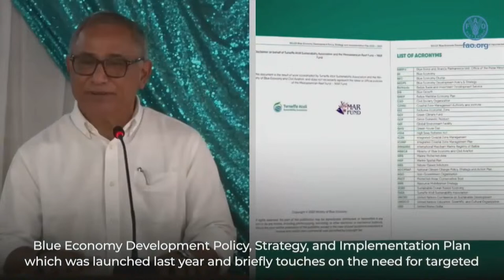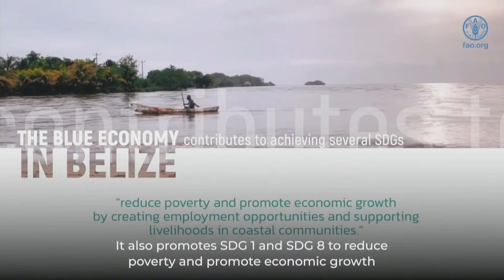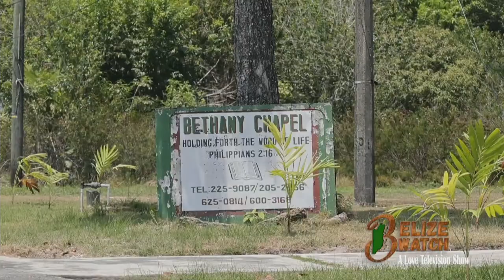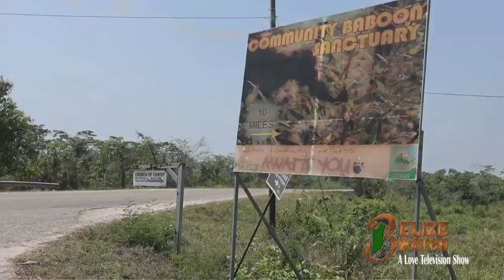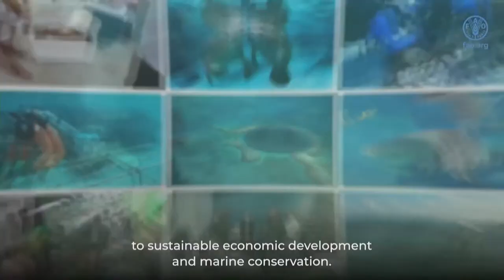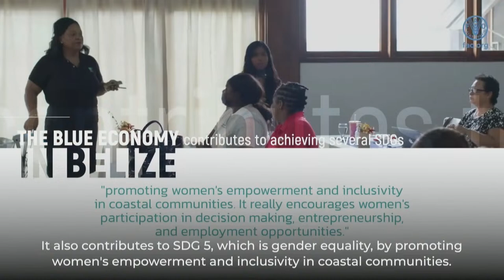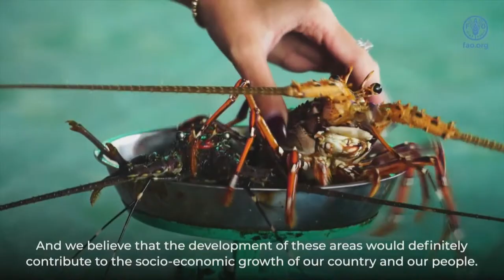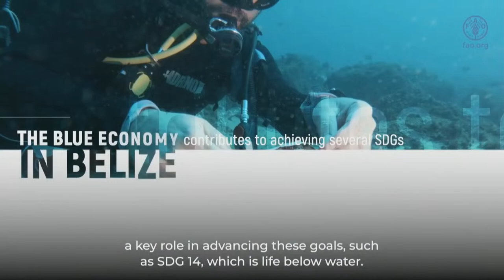Belize Watch | Thursday March 28, 2024